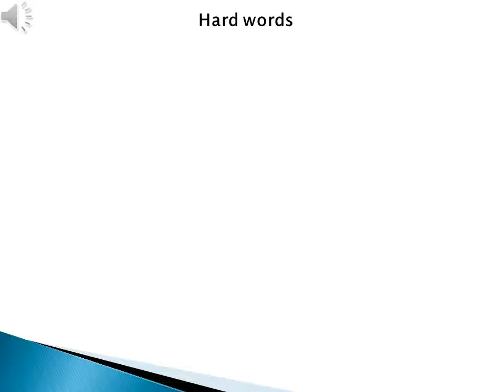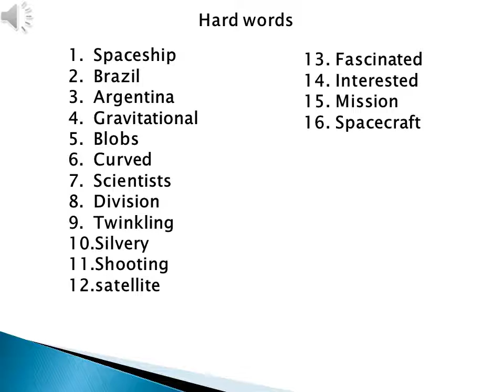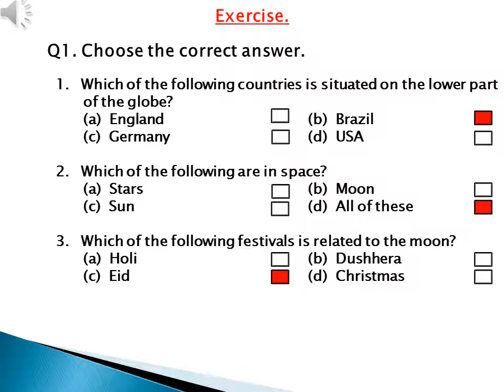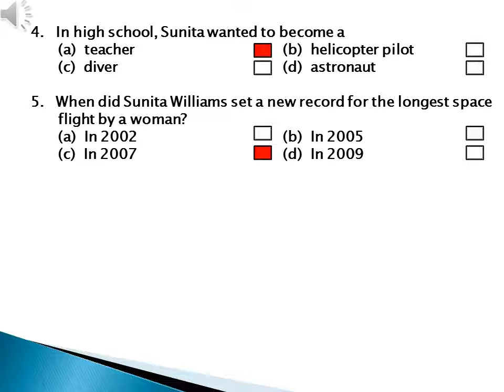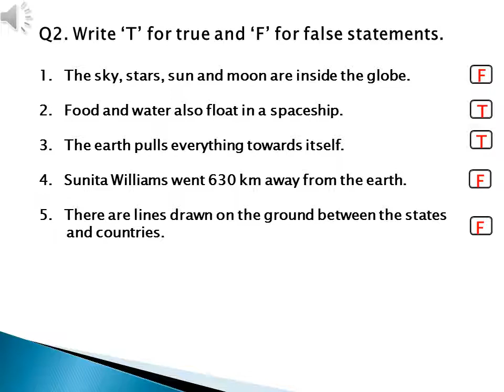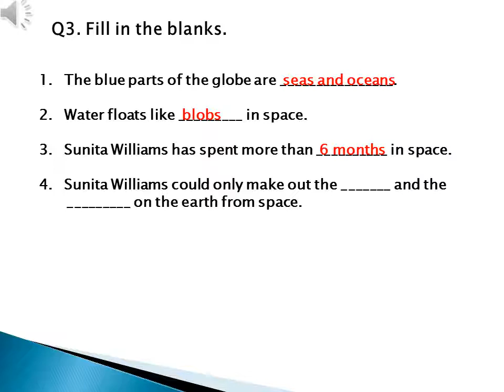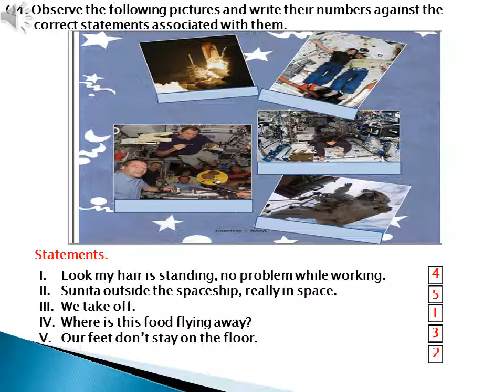Std 5 Ch 11 Sunita in Space (Hard words & Ex Q1 to Q4)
Prepared by - Mrs. Payal Godhe.